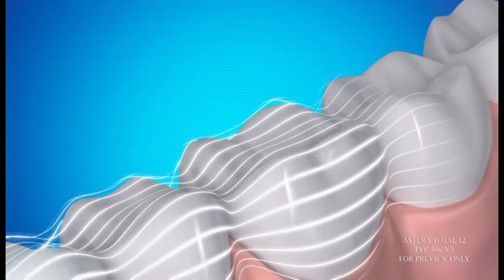Astera Total 12 Commercial with actress Yana Marinova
Total action with Yana Marinova. Total protection with Astera Total 12 toothpaste!